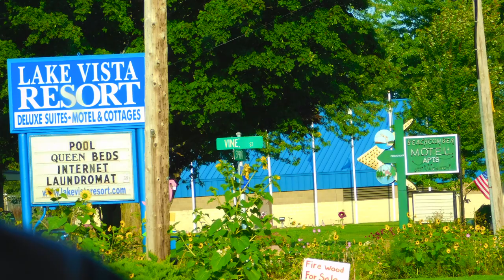Port Austin, Michigan, USA-via US25 Scenic Route of "The Thumb"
Port Austin, Michigan, USA-via US25 Scenic Route of "The Thumb".  Port Austin is one of the main Tourist Destination at the thumb of Michigan with lots of camping grounds and hotels to stay.  On the way to the end point of the thumb from Bay City you'll have a picturesque view of windmill farm scattered in the local farmers farms.